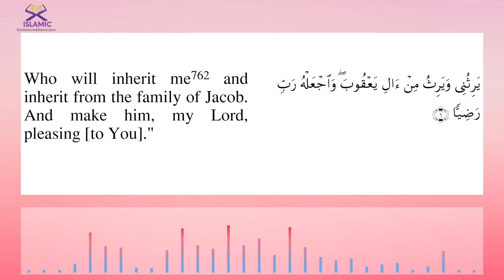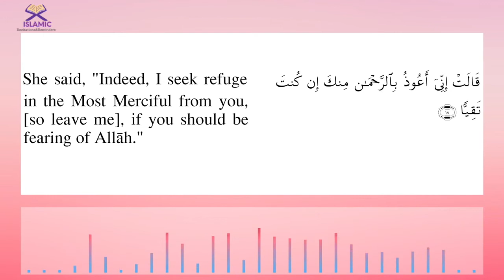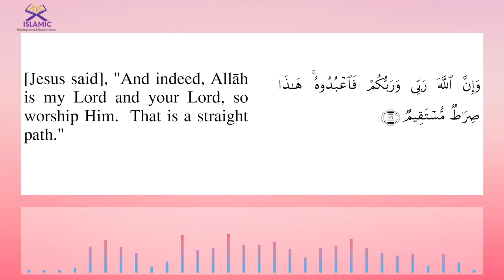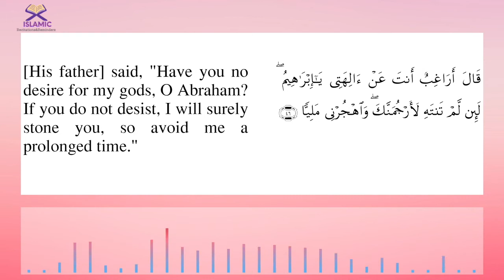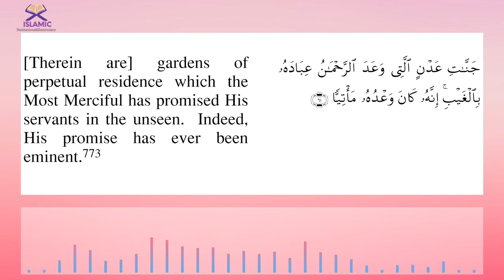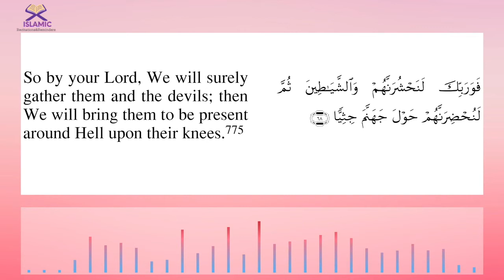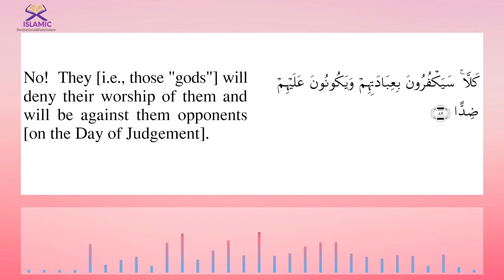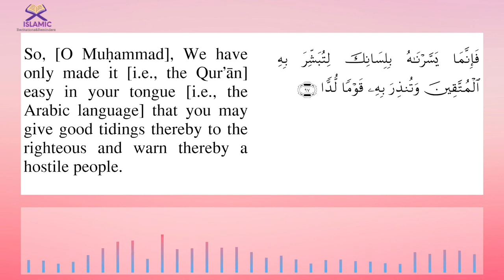Muhammad Luhaidan🙏 | Surah Maryam | MUST HEAR RECITATION❤️| English Subtitle | محمد اللحيدان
More Video's?